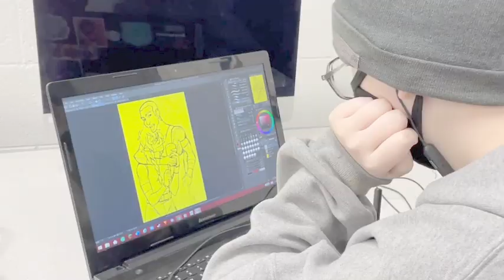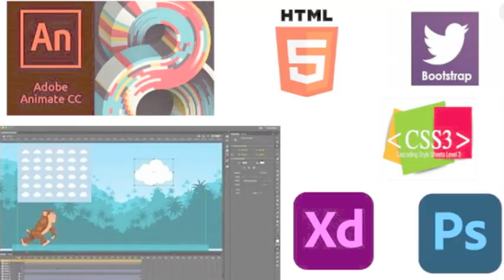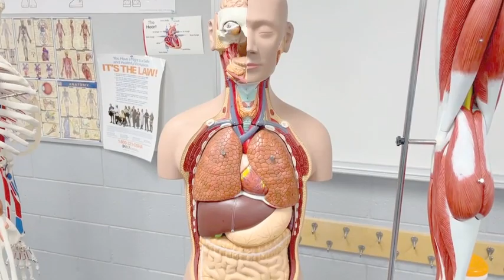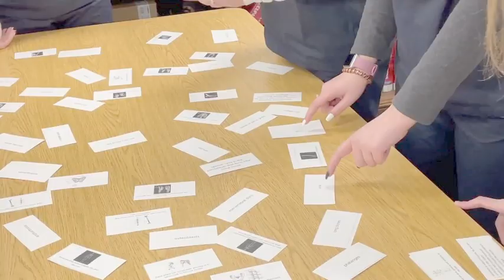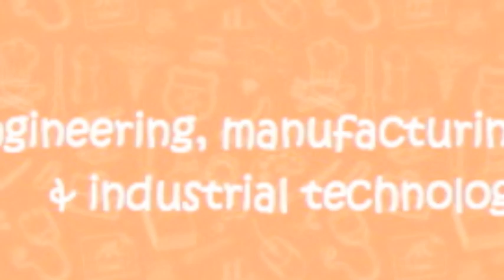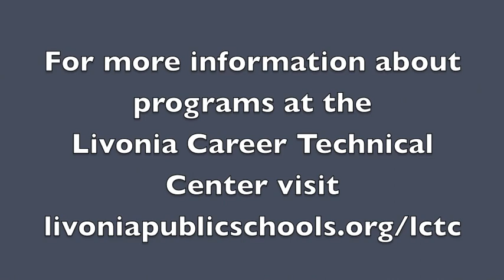Livonia Career Technical Center Program Highlights